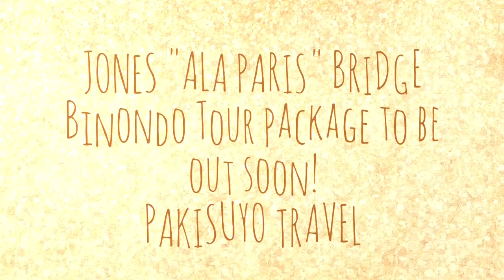BINONDO TOUR PACKAGES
BINONDO, MANILA DAY TOUR BY PAKISUYO TRAVEL. We are a DOT duly accredited Travel Agency. Member of the Philippine Travel Agencies Association (PTAA) and Philippine Tour Operators Association (PHILTOA). Binondo Tours will be out effective December 2019. Watch for it!